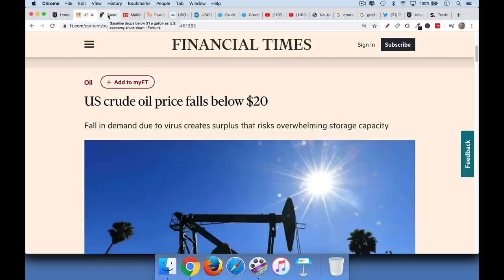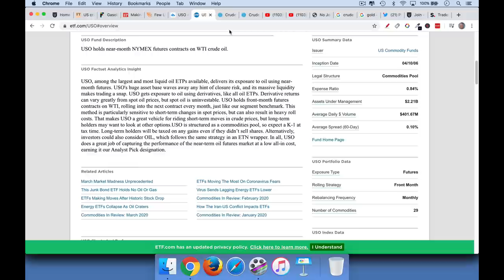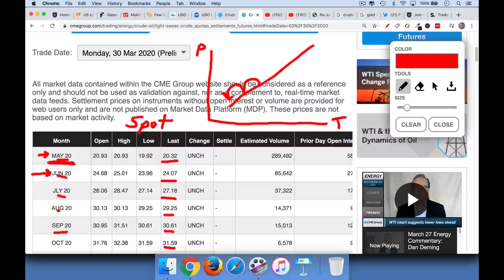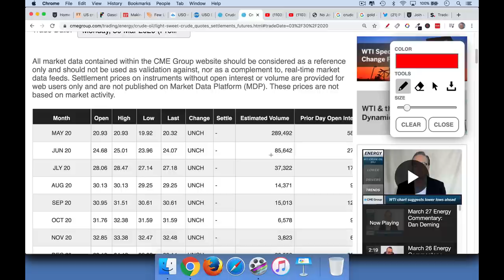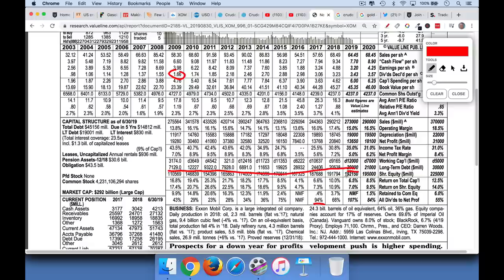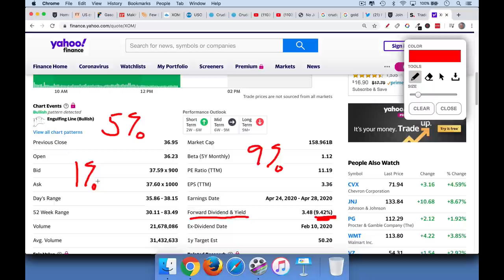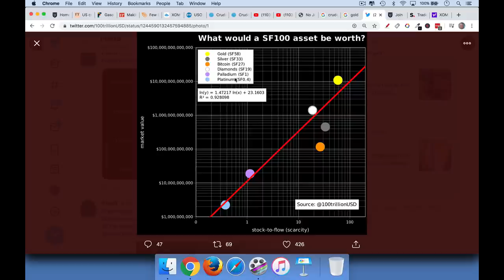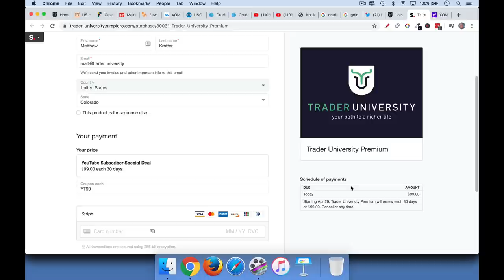Crude Oil Crash: Time To Buy?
Learn how to make money in a bear market:

In this video, I discuss whether it's time to buy crude oil or oil stocks after the recent crash.  At the end of the video, I also discuss the relative merits of different "hard assets" using the stock to flow model.